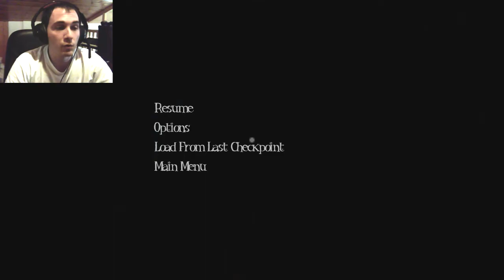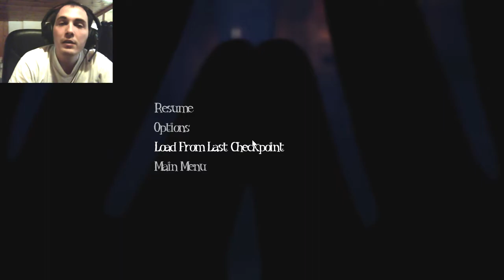Among the sleep |2| PIRE PLACE DE JEU DU MONDE !!